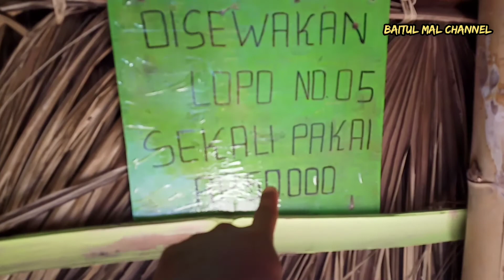INDONESIA TRAVEL~THE MOST BEAUTIFUL BEACH~KUPANG NTT INDONESIA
4k, Ultra HD, 4K video, hd video, film, nature, documentary, relaxing music, ocean sounds4k, Ultra HD, 4K video, hd video, film, nature, documentary, relaxing music, ocean sounds